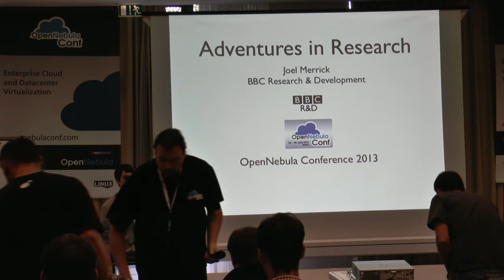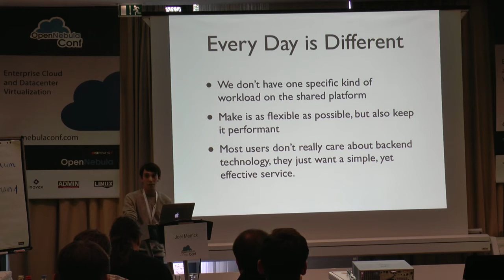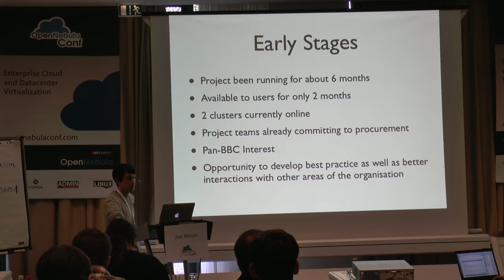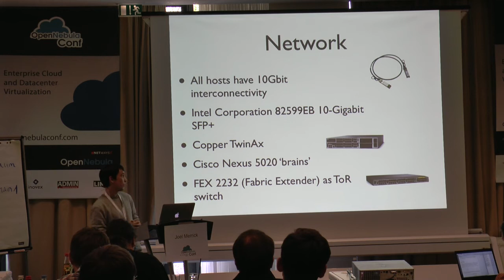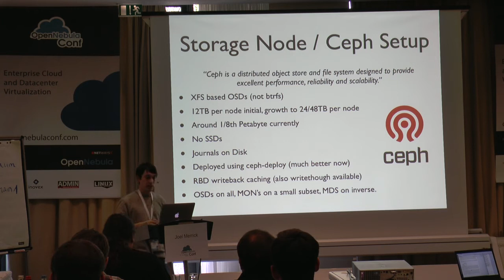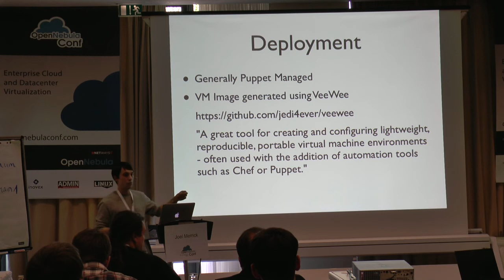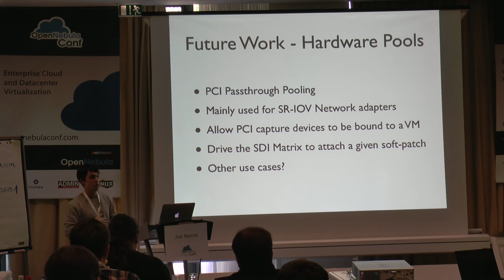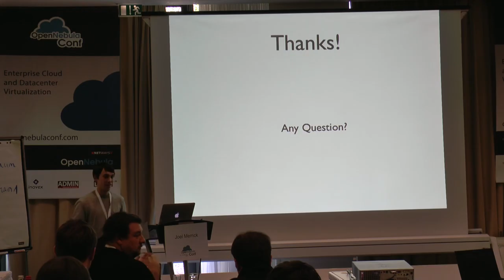OpenNebulaConf 2013 - Adventures in Research by Joel Merrick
Abstract:
BBC Research & Development are in the process of deploying a department wide virtualization solution, catering for use cases including web development, machine learning, transcoding, media ingress and system testing. This talk discusses the implementation of a high performance Ceph storage backend and the challenges of virtualization in a broadcast research and development environment.

Bio:
Joel Merrick has been involved in system administration and engineering for well over a decade. He is the project lead for an internal VM platform for BBC Research and Development. First becoming involved in virtualisation more than 5 years ago, both professionally and working for the non-profit Sahana Foundation, whereby live production deployments of the software have been running under KVM 'in the field'.